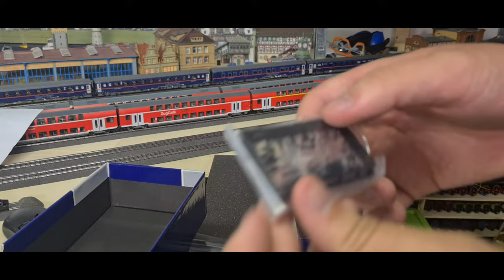Unboxing, Roco 78765, Br 210 007-1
Heute kommt die Br 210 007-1 von Roco aus der Schachtel und wird die Reihe an Gasturbinenloks auf unserer Anlage verstärken. Passend zu unserem Anlagenthema wurde die Br 210 hauptsächlich auf der Allgäubahn zwischen München und Lindau eingesetzt. ( Um 1975 )